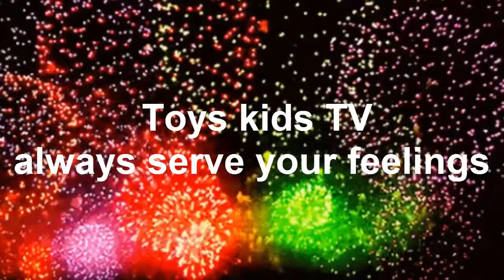Cute Baby Chhay E walks talking on the phone Follow Habits Children